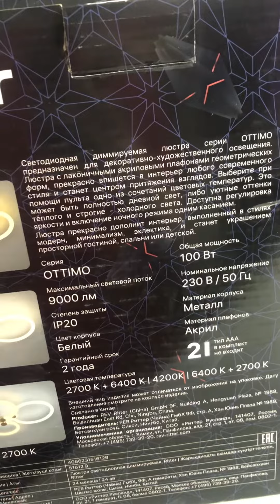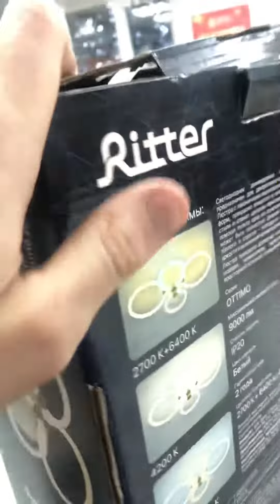1 февраля 2024 г.